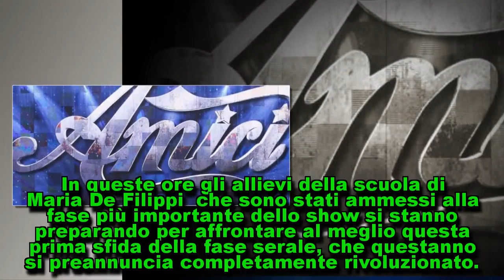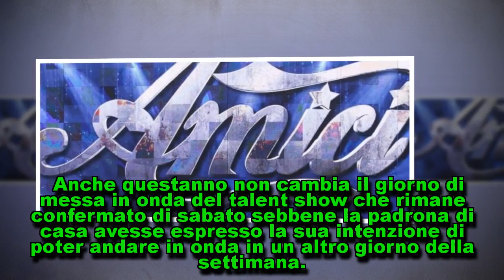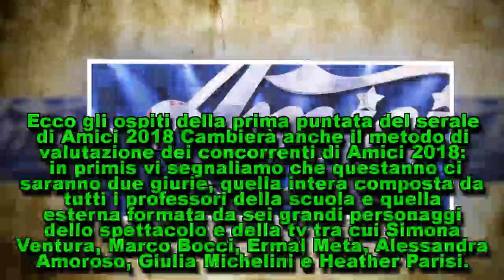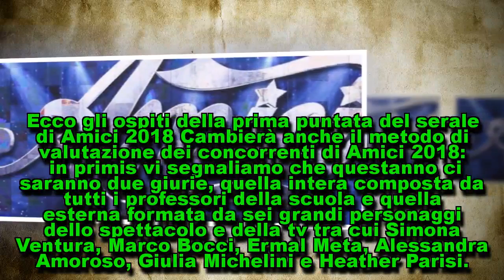Anticipazioni Amici 2018 serale 1^ puntata: quando inizia e nuova giuria